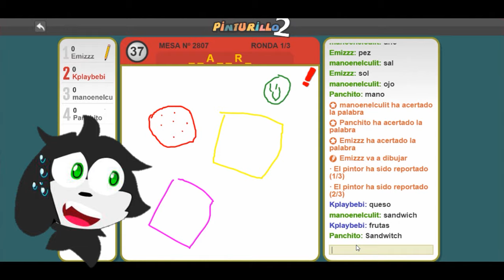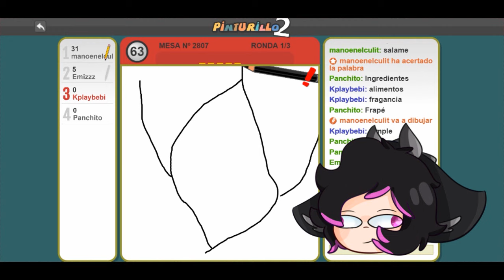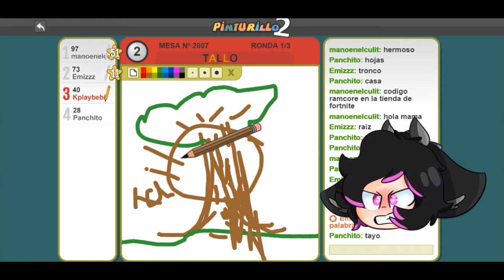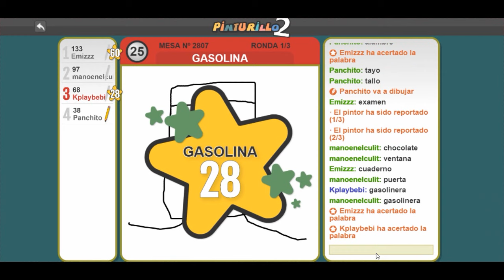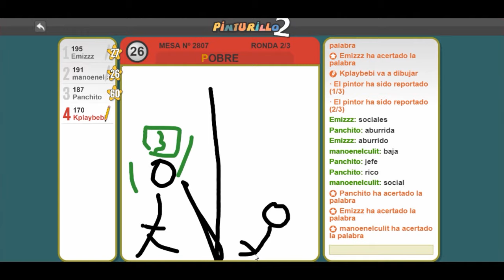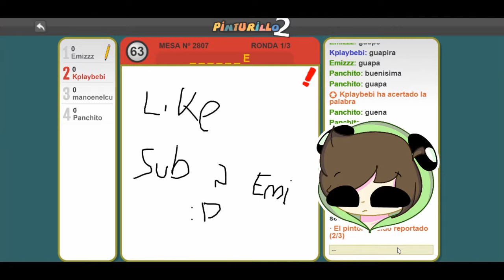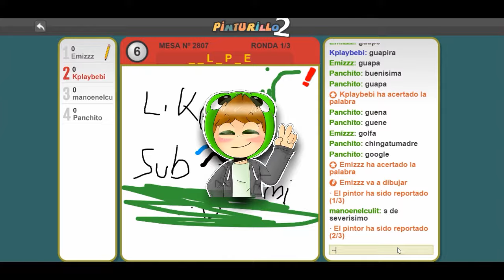¿PUEDES ADIVINAR QUE ESTOY DIBUJANDO? ✏😨 BUENOS MOMENTOS EN PINTURILLO 2 #4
HELOUDA RANITA HOY VENGO A TRAERTE UN NUEVO VÍDEO DE PINTURILLO 2 CON RAMCORE, FRANCISCO GAMES Y EMIZ50, DONDE TENDREMOS QUE ADIVINAR QUE ESTA DIBUJANDO AQUELLA PERSONA QUE LE TOCO, Y NO CREERÁS LO QUE HIZO 😨

🔴 AMIGOS 🔴

🐸Vamos a por las 6.000 ranitas🐸